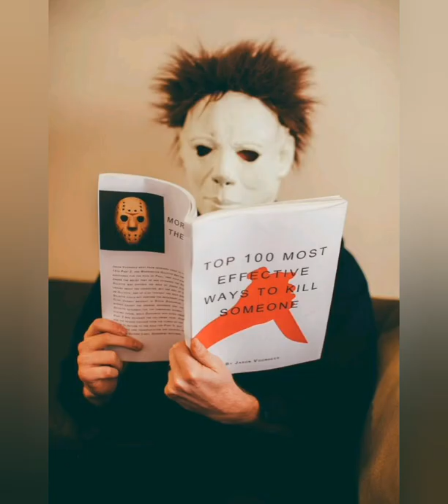Freddy vs Jason horror horrorfilms mixedarms @Mixed Arms